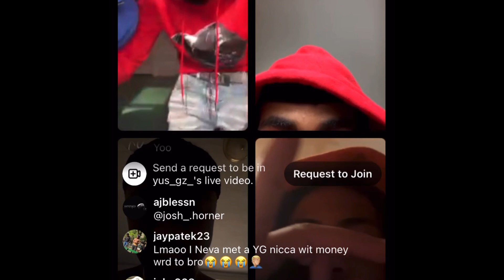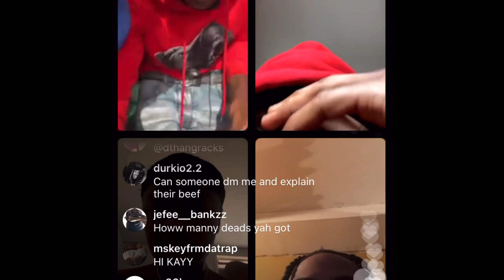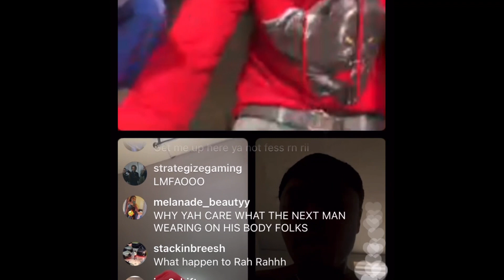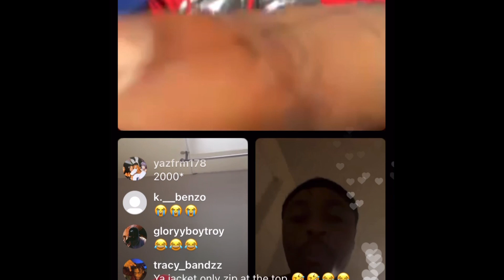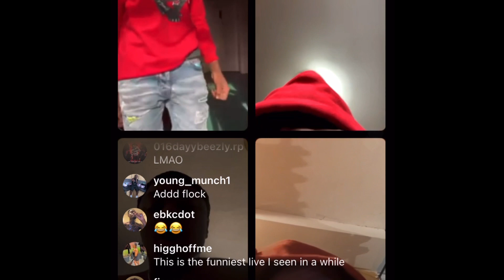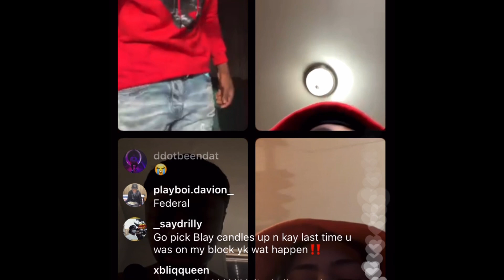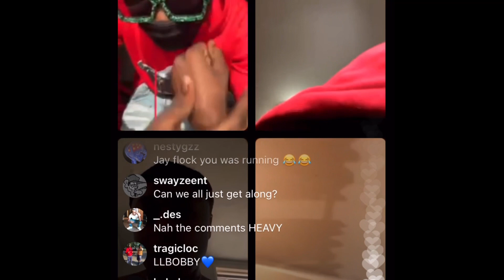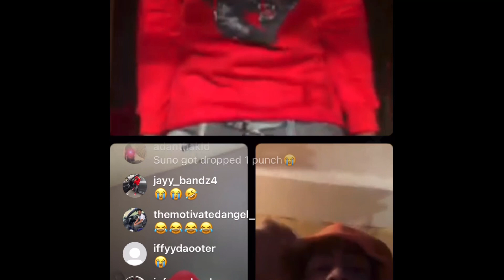Kay Flock IG Live *Going in on OPPS